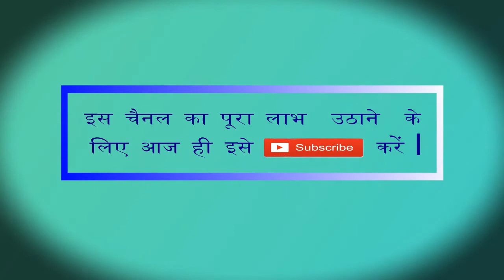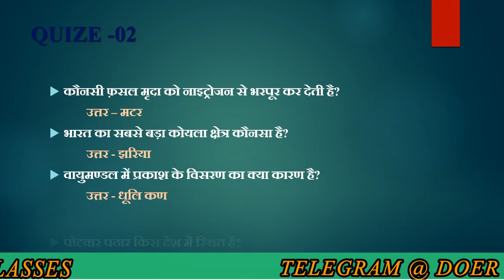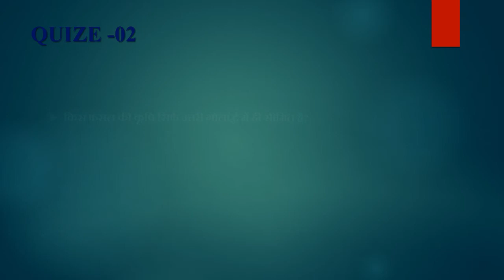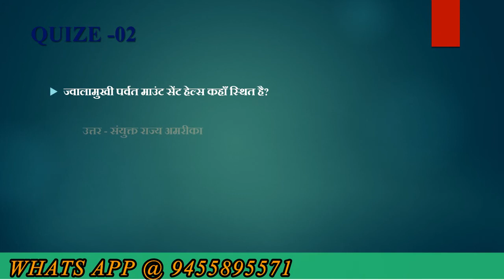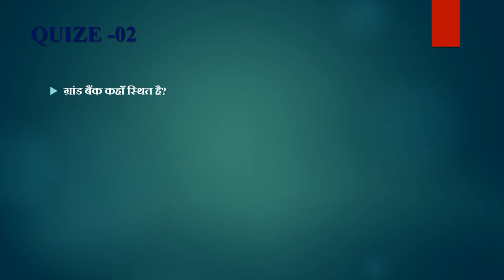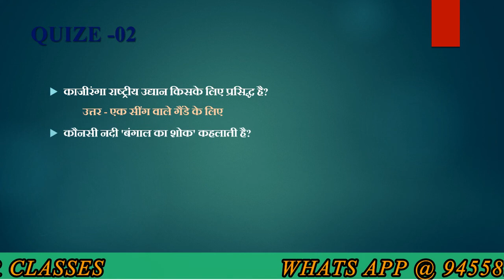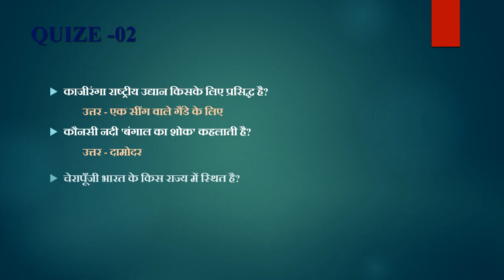GENERAL STUDY सामान्य अध्ययन प्रश्न - उत्तर DAY-2